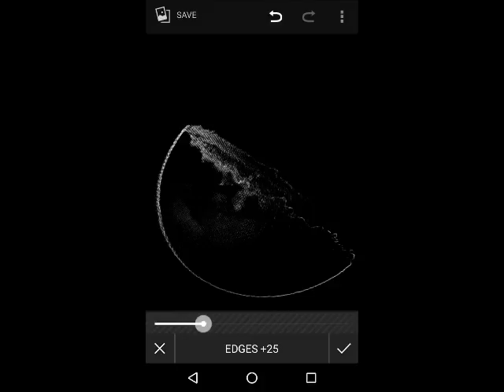About The Moon? 10/09/2016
Video taken 10/09/2016 Central, GA. area from 10:43-10:56 p.m
with Canon Power-Shot SX530 HS camera